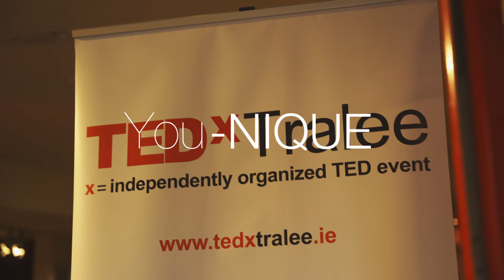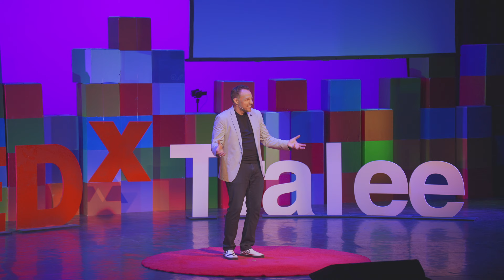Love at Work - Empathy and Leadership | Corrie Block | TEDxTralee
Imagine how much better your life would be if you felt loved at work, and how much the people around you would excel if they felt your love in return, and if both you and they perform better, it's only natural that the organisation as a whole would thrive, right?
Love is a choice, and it starts with you. And remember, choosing love isn't strange, it's just embracing what makes us human—the incredible power we have to care for one another. Dr. Corrie Jonn Block has turned his ADHD into a polymath superpower. He’s an internationally recognized speaker, top-tier Executive Coach, and expert in Business Strategy, Organizational Behavior, and Leadership. He’s Professor of Strategic Management at Monarch Business School, Switzerland, a Member of the Forbes Coaches Council, and a Certified Master Neuroplastician. His bestselling books include Spartan CEO and Love@Work. He’s also got 5 kids, advocates for green energy and poverty relief, and jumps out of airplanes for fun.

TikTok This talk was given at a TEDx event using the TED conference format but independently organized by a local community.